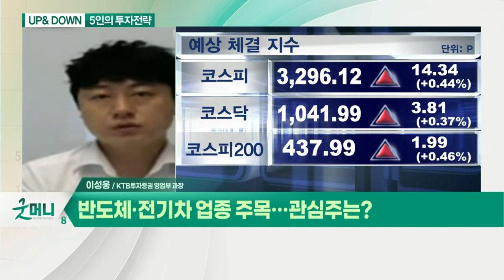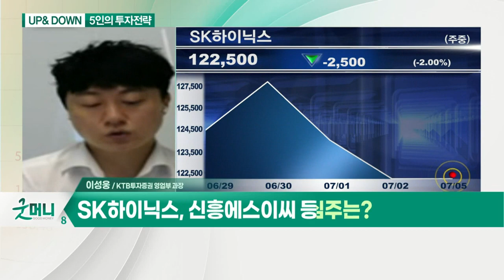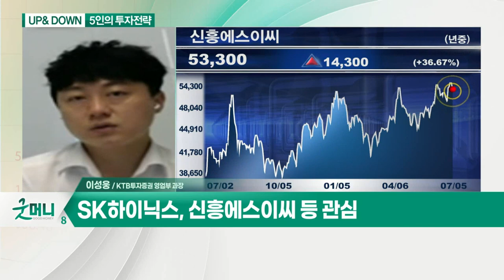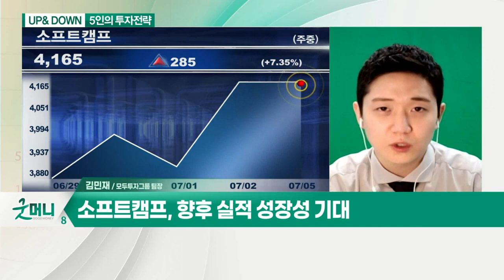신고가 후 주춤한 코스피, 전략은? / "형보다 아우" 코스닥에 주목할 시기?_UP&DOWN 5인의 투자전략 (20210705)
Q. 신고가 후 주춤한 코스피, 전략은?
- 위험자산 선호 여전… 외국인·기관 수급 부재
- 6월 수출지표 호조 및 델타 변이 영향 제한적

Q. 반도체·전기차 업종 주목… 관심주는?
- SK하이닉스, 신흥에스이씨 관심

Q. "형보다 아우" 코스닥에 주목할 시기?
- 코스닥, 개별 테마 장세 따른 지속 상승 가능

Q. 개발 종목 장세 지속… 관심주는?
- 비대면 사업 본격화
- 향후 실적 성장성 기대